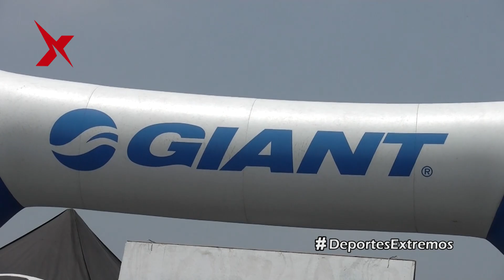RECORDANDO EL GO BMX DAY | TIEMPO XTREMO (1/5) 19/03/16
Recordamos lo que fue el Go BMX Day en Lima con los mejores exponentes del BMX FreeStyle.  (Dirección y Producción General: Luis Cunza)

Tiempo Xtremo, todos los sábados y domingos 6pm, vía UCV Satelital de Trujillo con cobertura en casi todo el norte y nor oriente del Perú, pronto para Lima... (Programa N° 91)